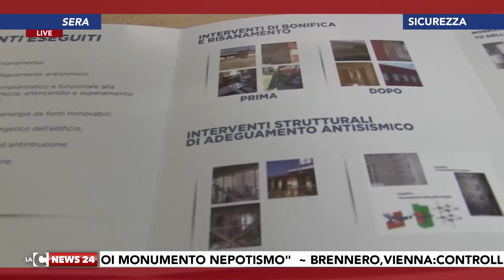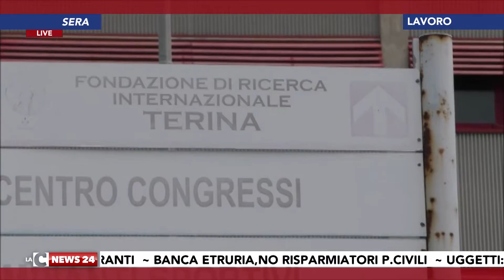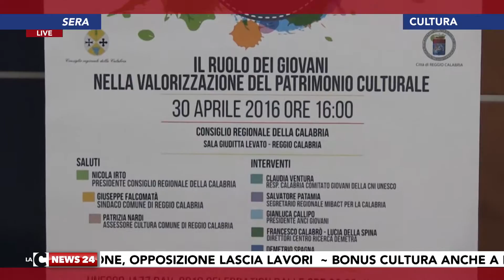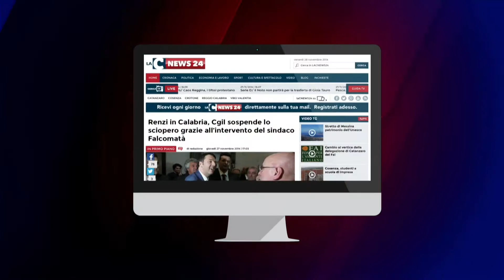Tgr calabrese LaCnews24 SERA 04 05 2016